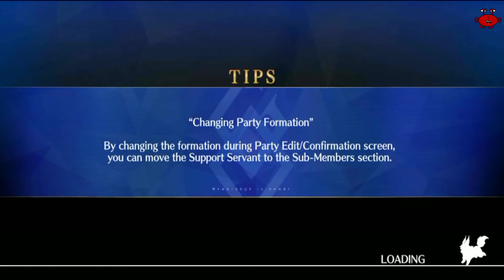FGO Lostbelt 5 Atlantis Section 7 subs Español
Puede activar o desactivar los subtitulos en español.
Fate Grand Order: Arc 2 Lostbelt No. 5: Ancient Ocean of the Dreadnought Gods Atlantis - The Day to Bring Down Gods
Fate Grand Order: Arc 2 Lostbelt No. 5 : Antiguo Océano de los Dioses Acorazados Atlantis - El Dia para Acabar con Dioses
Section 7
Seccion 7

0:00 History
27:00 Battle
31:35 History2